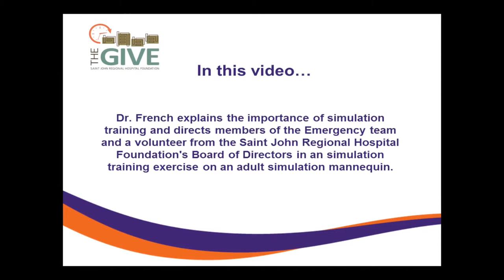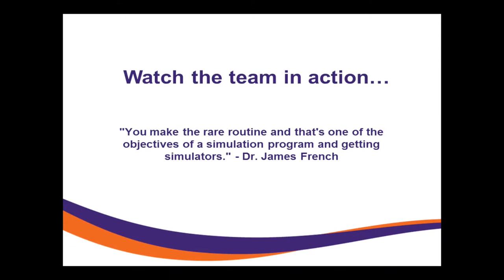Emergency Simulation Training Saves Lives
Dr. James French at the Saint John Regional Hospital uses simulation training throughout New Brunswick to help doctors, nurses and staff prepare for high-acuity, high-risk situations.